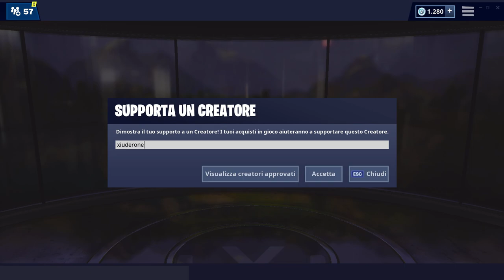FORTBYTE ACCESSIBILE ATTRAVERSO SENTINELLA SU UN'ISOLA CONGELATA! STAGIONE 9 FORTNITE!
Ecco la POSIZIONE ESATTA del FORTBYTE #36 nella STAGIONE 9 di FORTNITE!

BENVENUTO!

➜ Motherboard: MSI Z97M GAMING
➜ GPU: NVIDIA GeForce GTX 970
➜ Cuffie: TRUST GXT 393 MAGNA
➜ Mouse: TRUST GXT 188 LABAN
➜ Tappetino: OMEN Mouse PAD 300
➜ Tastiera: TRUST GXT 890 CADA
➜ Microfono: TRUST GXT 252+ EMITA PLUS
➜ Sedia: AROZZI Torretta Orange
➜ Desk: AROZZI Arena-Green
➜ Webcam: Microsoft Lifecam Studio
➜ Handcam: Microsoft Lifecam HD-3000
➜ Monitor(2x): MSI OptixG24C LED Gaming Monitor 24''

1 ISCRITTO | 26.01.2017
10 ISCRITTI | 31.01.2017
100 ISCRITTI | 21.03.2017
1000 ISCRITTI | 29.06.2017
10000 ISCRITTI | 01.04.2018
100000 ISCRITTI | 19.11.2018